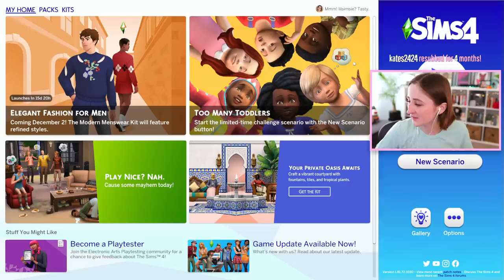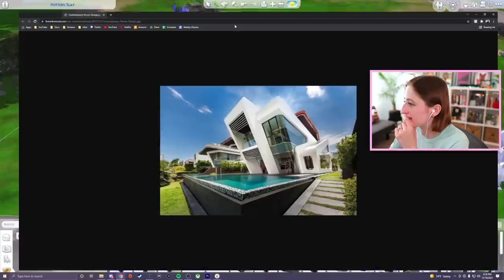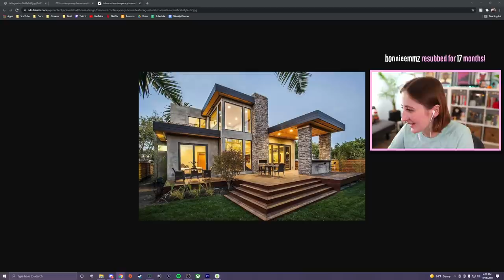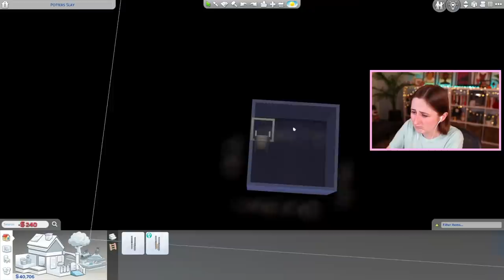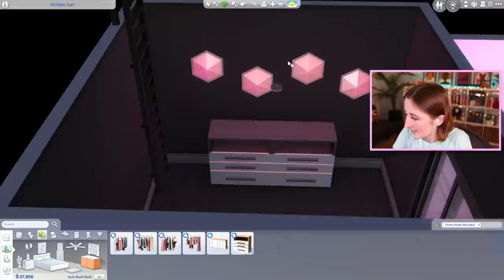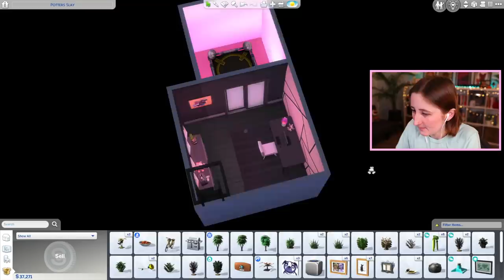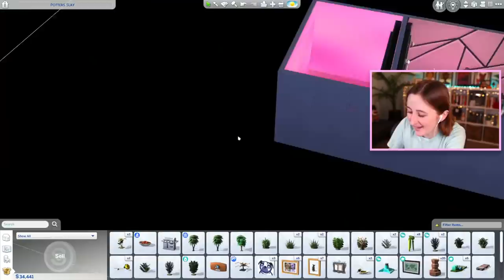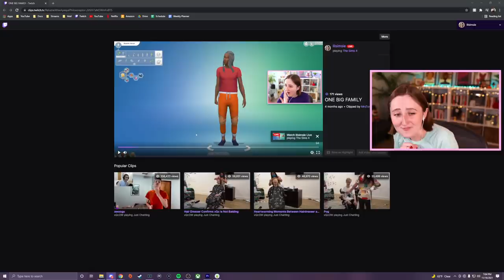building a new house for our legacy family! (Streamed 11/16/21)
The Potts family needs a new house for the new generation!

- Origin ID: lilsimsie